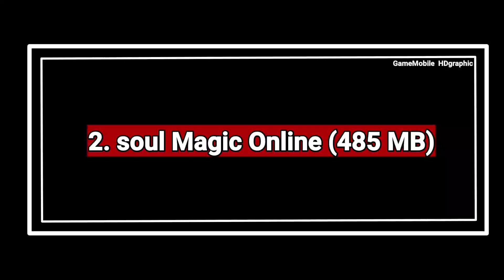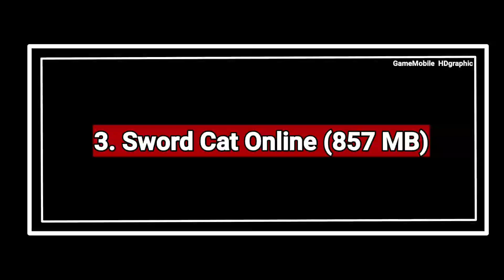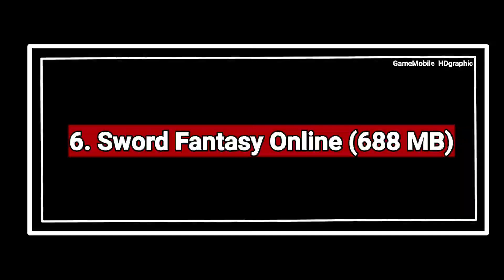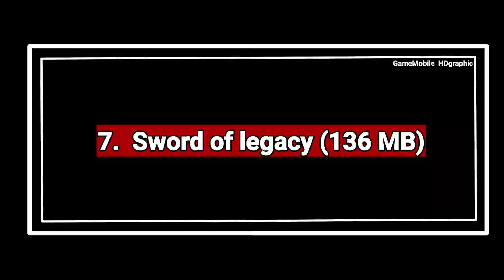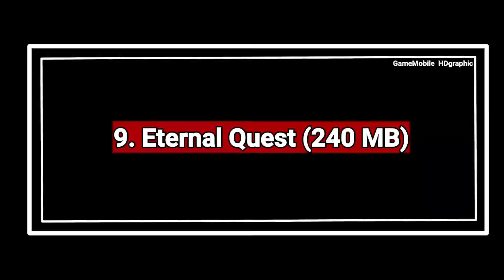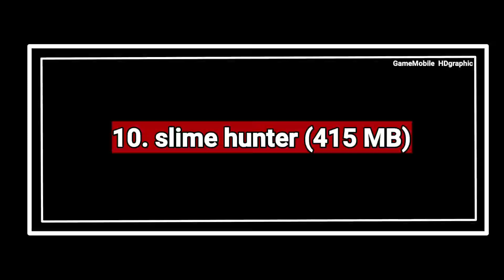10 Best MMORPG PIXEL ART 2D GRAPHIC Games for Android & iOS | Most Played MMORPG Android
(NEW) :
Top 15 (MMORPG with NO AUTO) games for Android iOS HIGH GRAPHIC | Best ACTION RPG NO AUTO for Mobile

Playing MMORPG is not only about High Graphic Games, but there is lot of player love to play MMORPG with PIXEL Graphic or 2D Graphic Games and it's kinda fun with unique charachter, mostly they love it because
the feature is just little, so it won't stressing the player. to be honest i love this kind of MMORPG because it only cost Small Size on our phone so this kind of MMORPG good for Low end Phone to enjoy. what do you think bro ? :)

("ONLY 10 $") PROMOTED your GAMES or APP (Playstore /AppStore) on my channel and offer with your lower price for 30 Seconds advertisement on the beginning on my video
--- "BUSINESS PARTNERSHIP" ---

(Please Donate this channel to make it Grow faster :) our team appreciate it so much)---

Please FOLLOW our official Instagram :
gamemobile_hdgraphic

1.

2.

4.

5.

6.

7.

8.

9.

10.